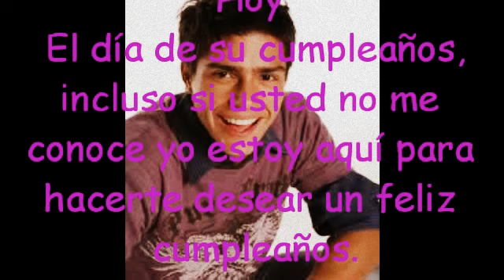Feliz Compleanos Peche :) By Ali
Espero que disfruten de este video que hice para su cumpleaños con todas mis fuerzas y con toda mi alma y con todo mi corazon, feliz cumpleaños :)